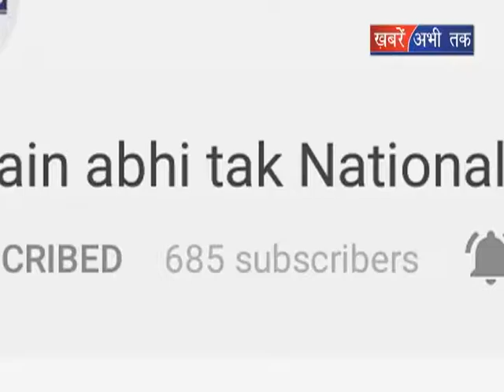किम जोंग उन और ट्रंप की मुलाकात || Khabrain Abhi Tak Live